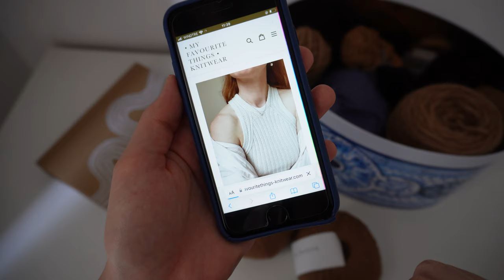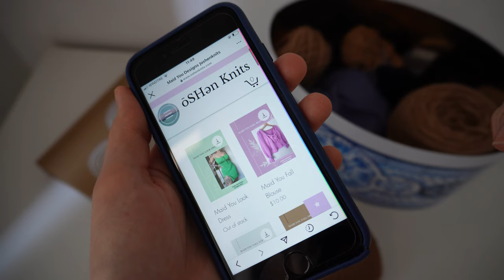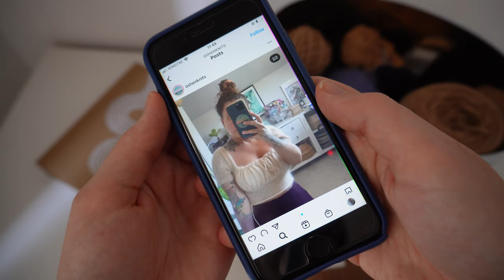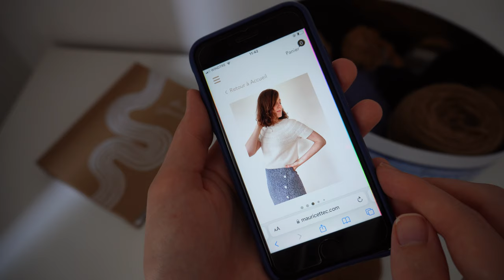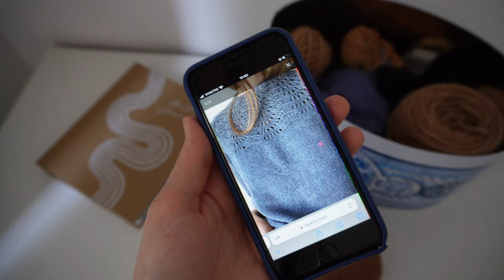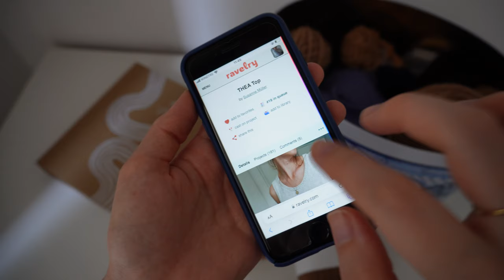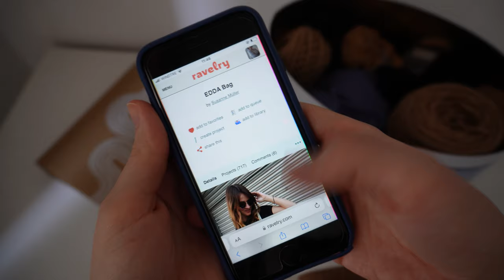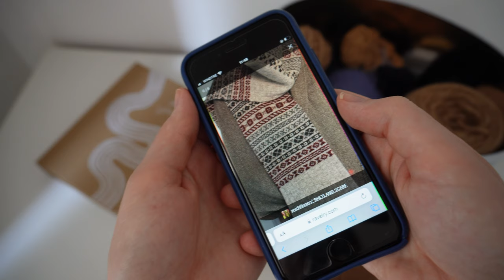Summer of 2022 Knitting Plans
Hello. Welcome to Orsa Knits! Today I'll be sharing some of my knitting plans for the summer of 2022 - including potential yarns and new designers.

-PATTERNS-
Camisole No. 5 by My Favourite Things Knitwear
Yarn: Knitting for Olive Merino in Nordic Beach

Gaya Tee by Mauricette C.

*I also mentioned the new Mohair Cotton yarn from Concept by Katia

My Needles (Lykke Interchangeables)
My Camera (Sony ZV-E10)